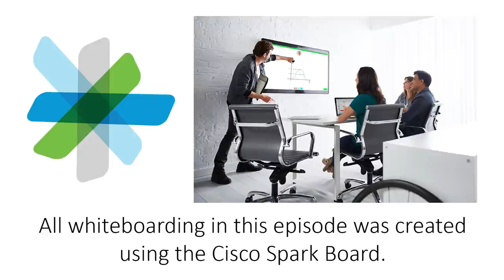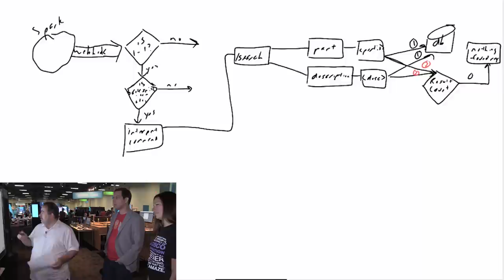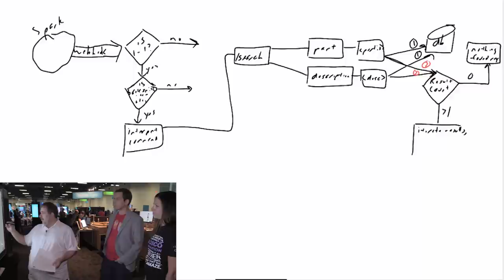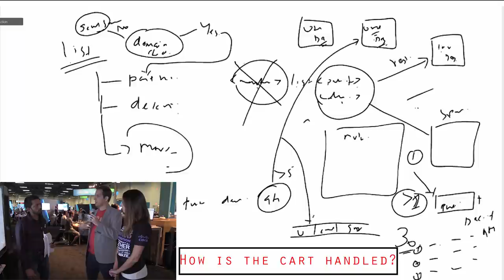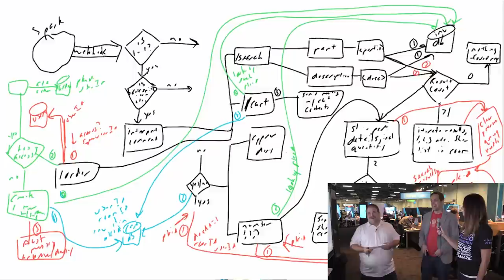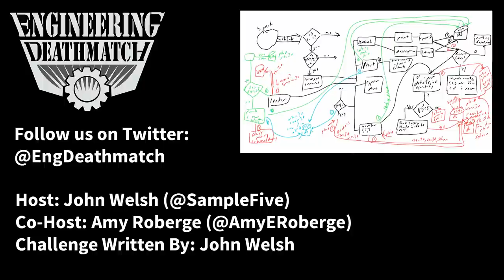Designing Apps for Chicken Apparel (S3E4)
In this episode, filmed at Cisco Live in Las Vegas, Josh Anderson and Sankar Nair compete to whiteboard an application using the Cisco Spark Board.  Watch as they help Bocksmith, the worlds only supplier or Chicken apparel, design a Spark app to manage inventory through the Cisco Spark application.  Make sure to go for challenge details!